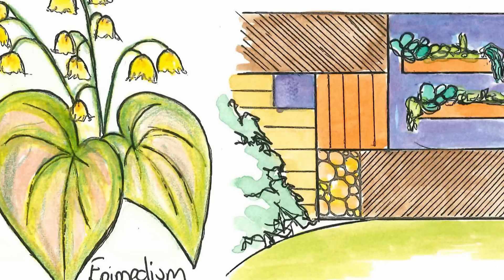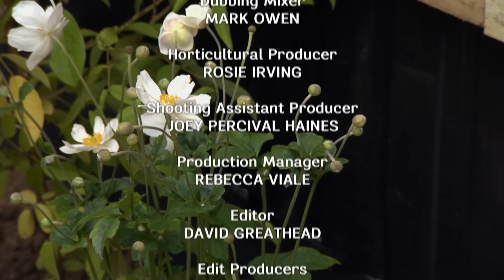Garden Rescue Rewind: Our Quirkiest Transformations | Sprout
Charlie Dimmock and the Rich brothers look back at the home of their quirkiest garden renovations including a garden with a WWII bomb shelter, a festival-inspired garden and, a garden inspired by railways